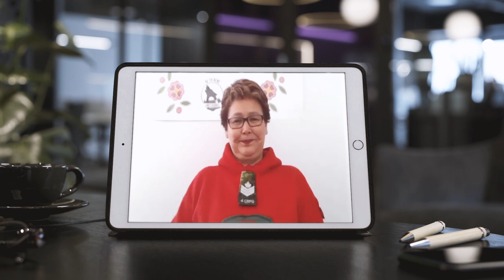CAF Story | When helping one’s community is second nature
“Why I joined the Rangers was because I wanted to help my community and give back.” It’s with this in mind that Sergeant Jean Tsannie joined the Wollaston Lake Ranger Patrol.

See how the Rangers, accustomed to search and rescue operations in this remote region, helped this community during the pandemic.